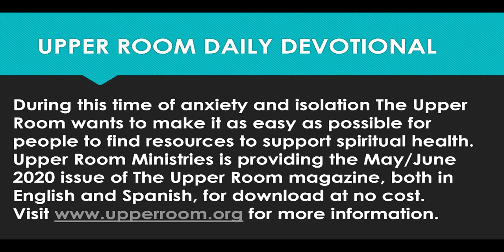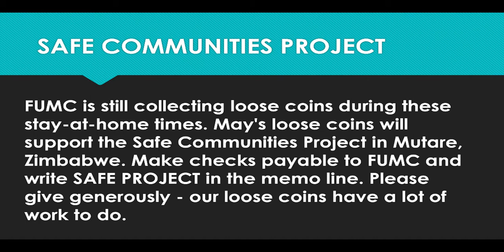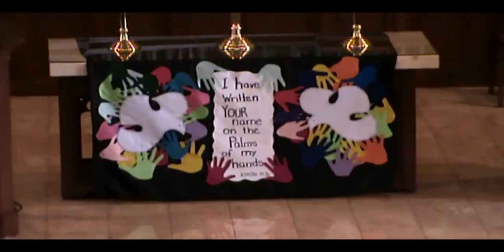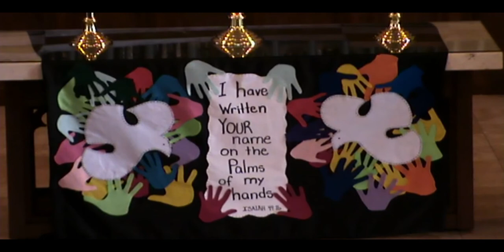May 10, 2020 FUMC Service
First United Methodist Church - Whitewater, Wisconsin
Sunday Service - May 10, 2020
"Let not your hearts be troubled."
Pastor Susan Bresser